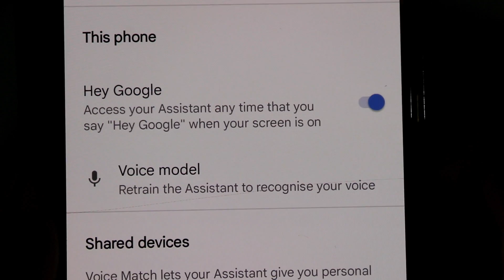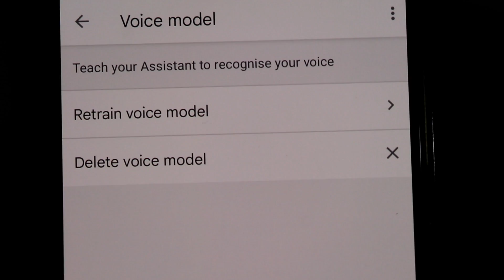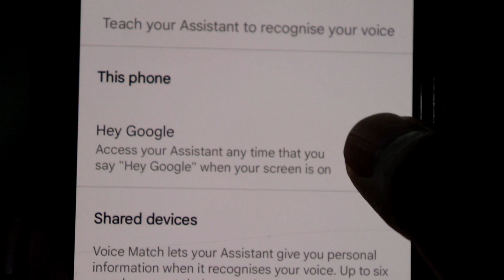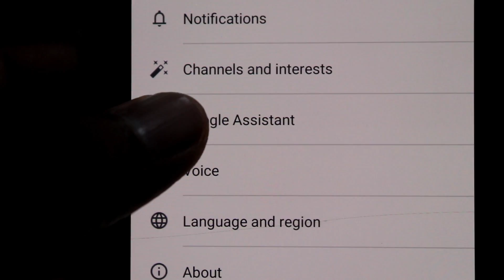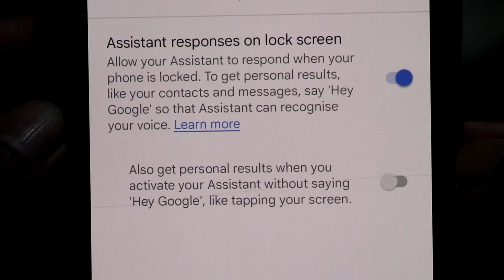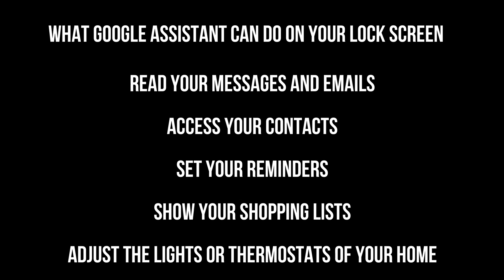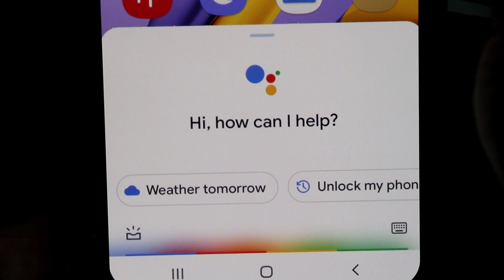How To Setup And Use Google Assistant | Unlock Phone Using Google Assistant | OK Google Hey Google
How To Unlock Mobile Phone Using Google Assistant. What Google Assistant can do when mobile phone is locked and also what Google Assistant cannot do when the phone is locked is explained in this video. In the first part of the video it is explained How To Setup Google Assistant In Mobile Phone. How OK Google and Hey Google Works. How To Get personalized results from Google Assistant when Phone is locked is explained in detail here. How To Add Voice Model, Retrain or delete Voice Model In Google Assistant.

00:00 Introduction

00:23 How To Setup Google Assistant. Add, Update, Delete Voice Model In Google Assistant. Retrain Voice Model

02:47 How To Use Google Assistant. How To Use OK Google or Hey Google

03:32 How To Enable And Use Lock Screen Feature On Google Assistant

04:38 What Google Assistant Can't Do When Phone Is Locked

05:05 What Google Assistant Can Do When Phone Is Locked

05:33 How To Unlock Phone Using Google Assistant

06:37 Conclusion